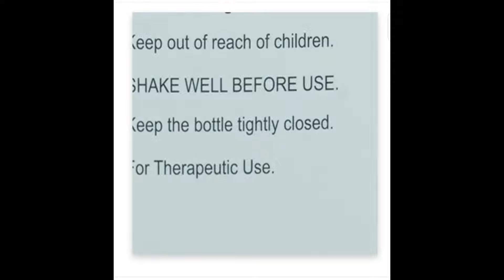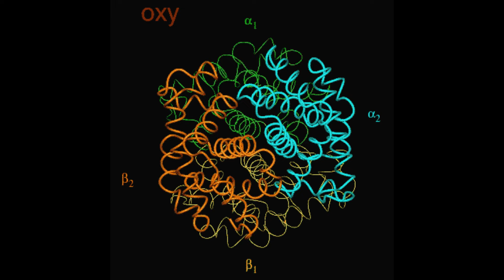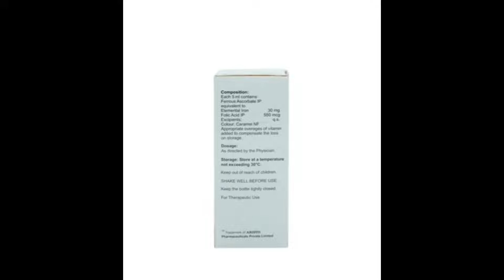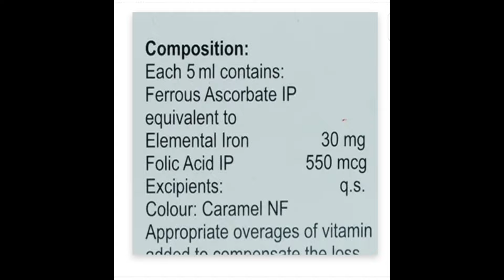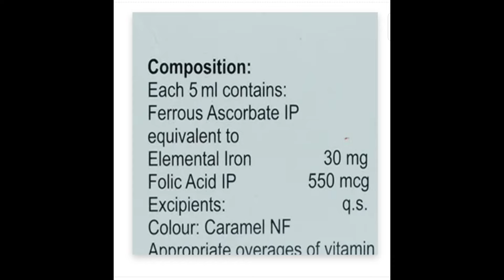Imax XT Oral Suspension Uses| खून बढाना,थका-थका जैसा लगना,काम करने मे सांस फूलना,कमजोरी,ऑक्सीजन कमी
Imax XT Oral Suspension is a health supplement that is primarily used to prevent and manage nutritional deficiency anaemia related to folic acid and iron deficiency.